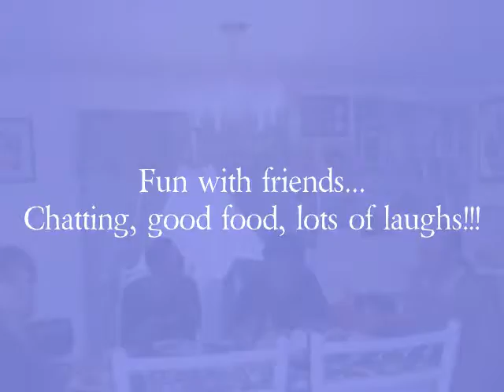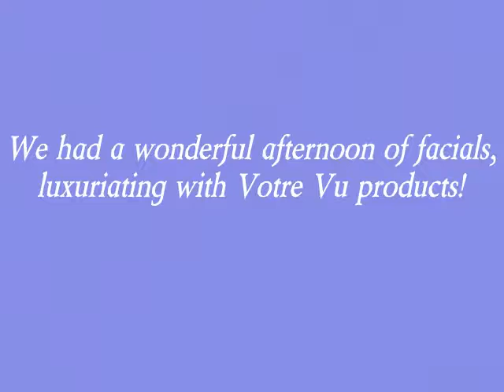Votre Vu Party with Lois Robinson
Luxuriating facials, fun and laughs with friends!